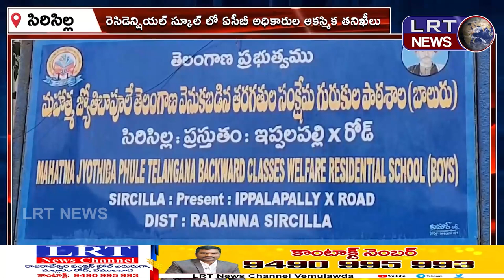రెసిడెన్షియల్ స్కూల్ లో ఏసీబీ అధికారుల ఆకస్మిక తనిఖీలు ||| LRTNEWS